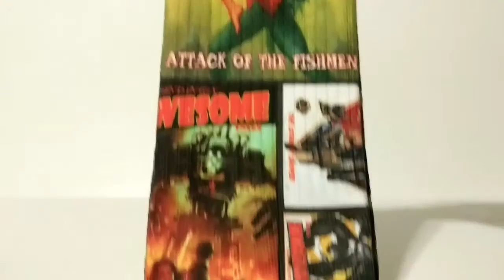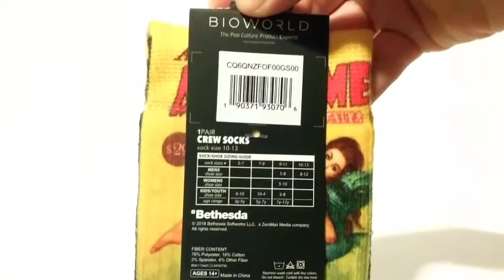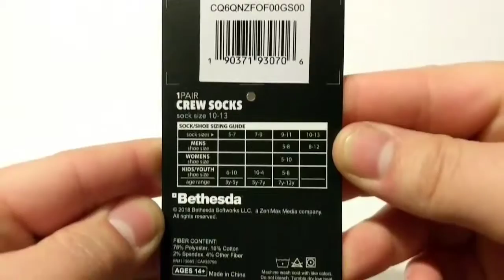Fallout Bioworld Magazine Socks